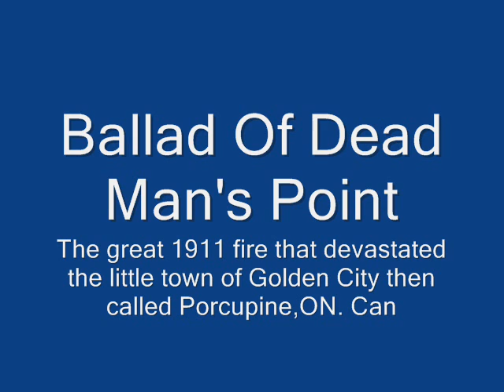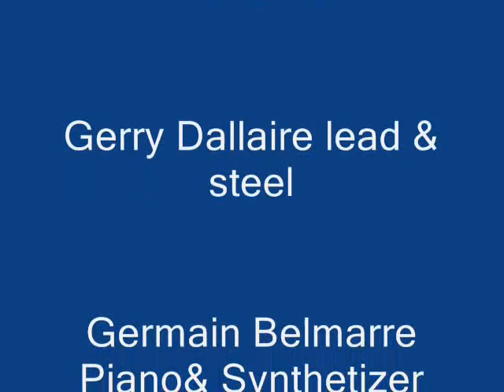Ballad of dead man's point / Timmins ON.100th Anniversary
A holocaust of a fire swept through the town of Porcupine ON. Canada in 1911.Then the town was called Golden City.Many lives were lost and this year they are celebrating 100 year Anniversary. This song is about that. The area is Timmins ON. Canada.

Strolling along by the lakeshore
I came to an old graveyard
Words that were written on a tombstone
Set my mind back many years a go

The year was nineteen eleven
T'was one hot July summer's day
Smoke filled the air then like an eclipse
The sky turned as black as the night

Chorus:
Our little town burned to dust It was a Holocaust
And it left behind a trail of woe and ashes
Those who died that day may their ghosts lead on the way
And protect us from another God we pray

The fire it came like a thief in the night
With a wind crazy blowing wild
Down in the mine some went there to hide
But suffocated and did not survive

Others ran to the lake side
Fleeing for their lives
Men and their horses could be safe there
But in the waters were doomed there to die

And if your fishing for Pickerel on Porcupine lake
Just down the hill at Dead man's Point
The always blowin breeze will connect you
To the past of North Ontario

And if your standing there gazing at the grave sites
Alongside the Loon calls where the lonesome Jackpine grows
You can see the spot where the Weiss family's sleeping
Found in that mine shaft dark and deep below
Chorus:end

SOCAN